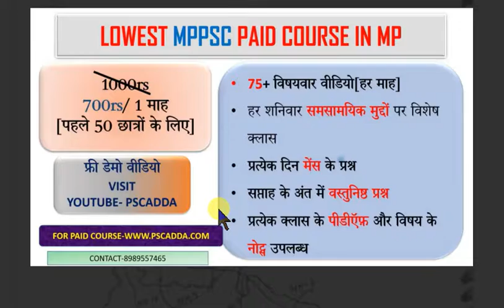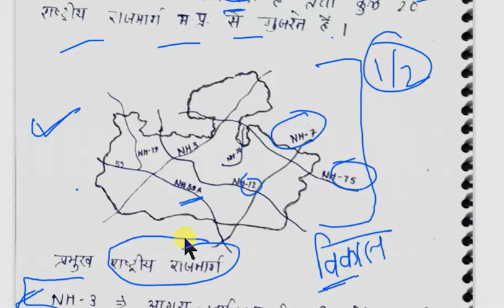मध्यप्रदेश से गुजरने राष्ट्रीय राजमार्ग कौन से है,मध्यप्रदेश के विकास में योगदान का वर्णन कीजिए।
अपने हौसलों को बनाये रखें हम और आप मिलकर इस कठिन समय से निकलकर जरूर सफल होंगें

mppsc mains
mppsc history notes
Mppsc Best Class
Mppsc Live Video
Mppsc me achha score kese karen
Mppsc Pre kese pass karen
Mppsc men mains kese likhen
Mppsc Economy
Mppsc Geograpgy
Mppsc Indian Geography
Mppsc Indian History
Mppsc Hindi Special Class

Social Channels-